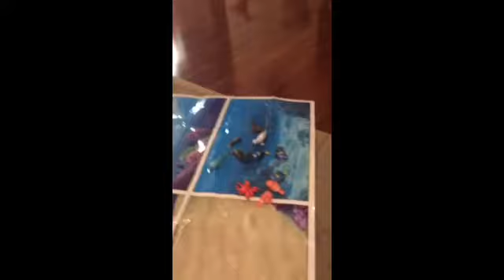My cousin playing with the fish from finding Dory